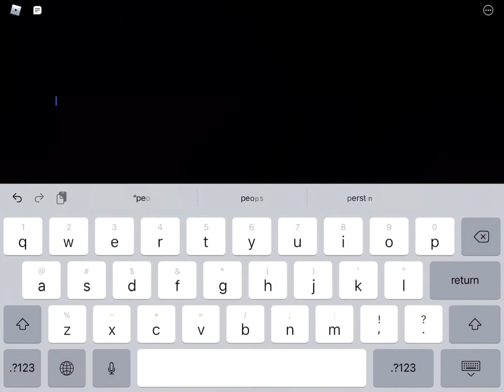Murder Mystery again …..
I always play mm2 or the crusher